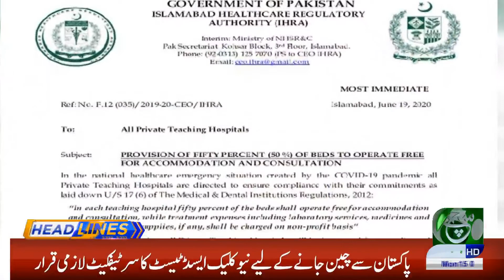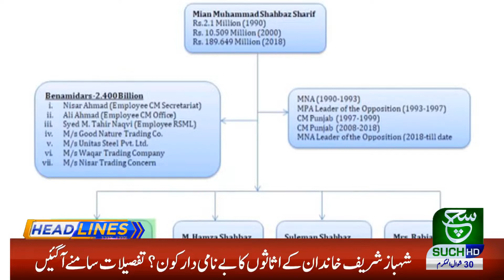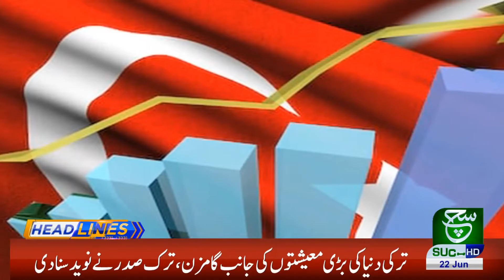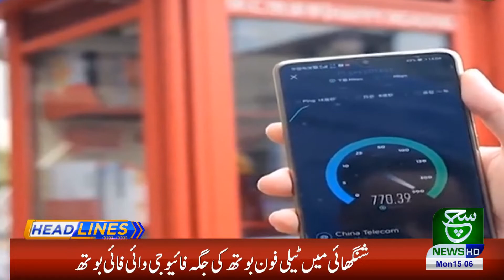Headlines 03 PM 22 June 2020 Suchtv